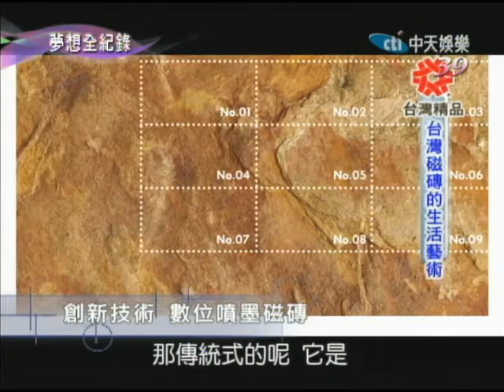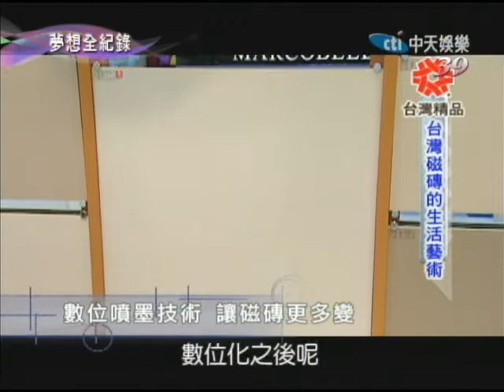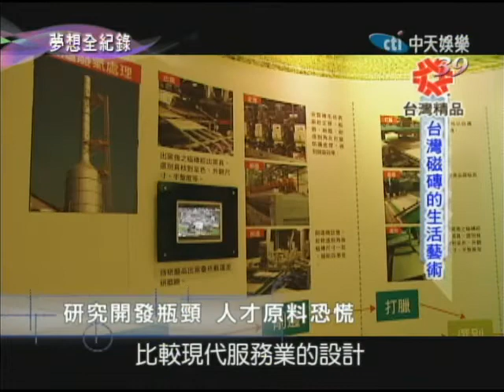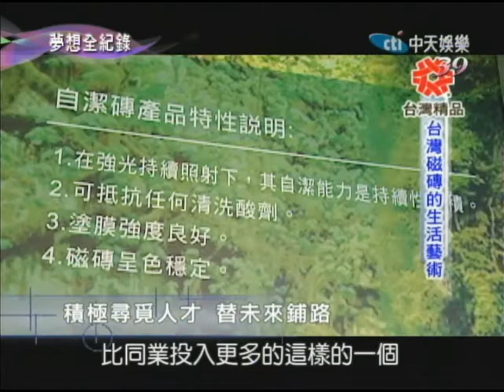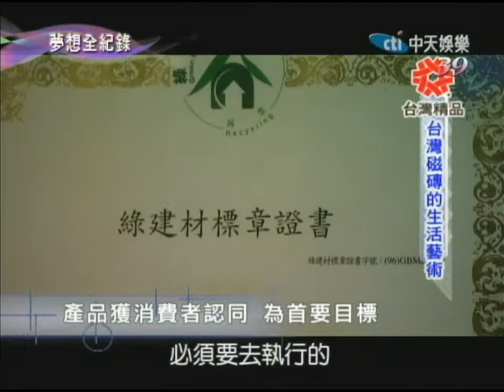10／16夢想全紀錄 台灣磁磚的生活藝術part3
打造一個夢想的居家是許多人追求的目標之一，除了選擇適合自己居住的環境之外，裝潢也是十分令人傷腦筋吧！不管是預算的掌控、品質的要求或者是個人風格的呈現，都是裝潢夢想居家必須考量的，接下來我們要介紹兩家台灣精品獎的得主，在磁磚上都下足了苦心，讓磁磚不再是冷冰冰的地磚，而是充滿著文化與藝術氣息的建材...